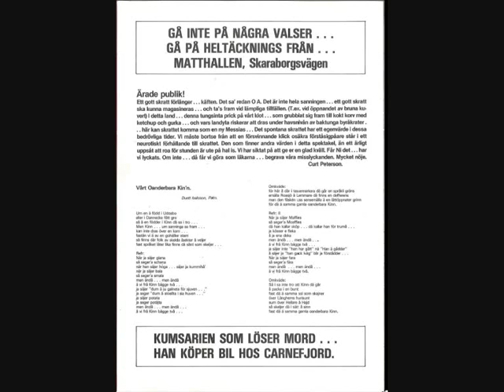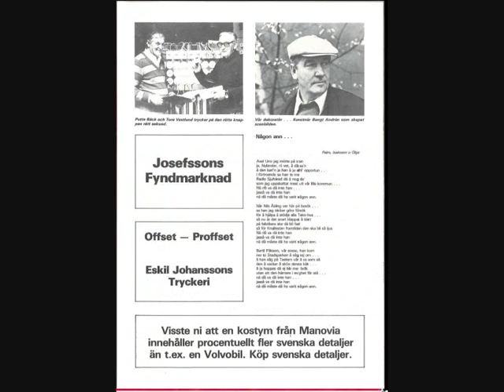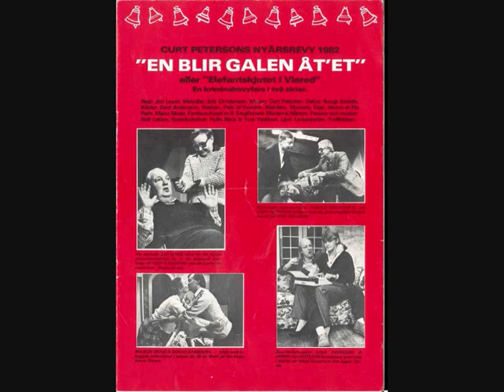En blir galen åt´et; Första akten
Curt Peterson´s Nyårsrevy 1982, första akten.